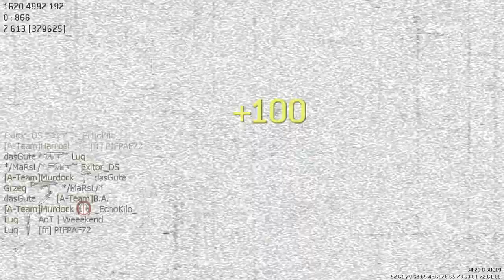MW3 | Klasa Szturmowa | Mk 14 | Złość, nienawiść i stres - warto ich unikać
W kolejnym gameplayu mówię o tym, że warto nauczyć się unikać złości, stresu i nienawiści :)